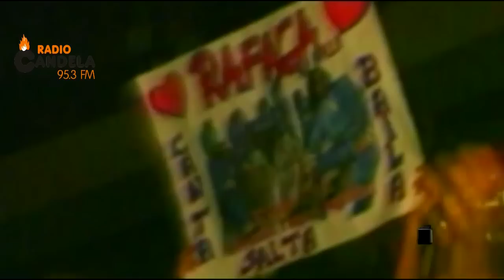VIDEO MIX RAFAGA RADIO CANDELA @ultramanchile 2015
MIX GRUPO RAFAGA CON SUS MAYORES EXITOS MEZCLADO POR @ultramanchile PARA RADIO CANDELA 95.3 FM EN SANTIAGO, CHILE